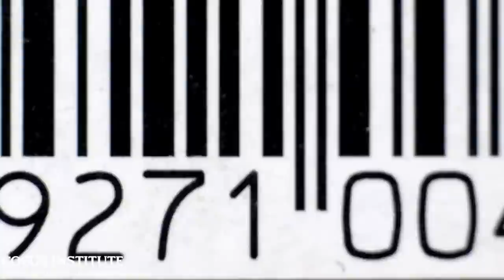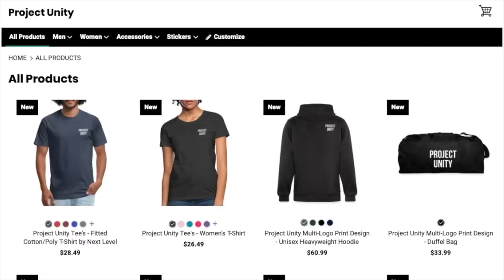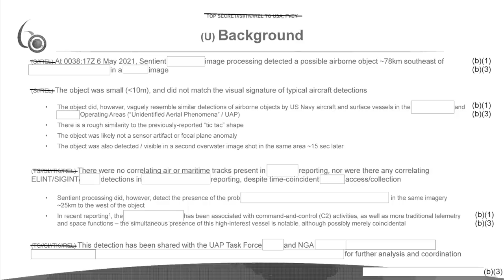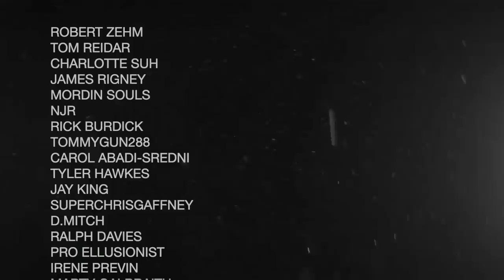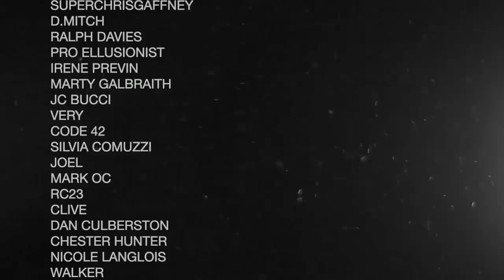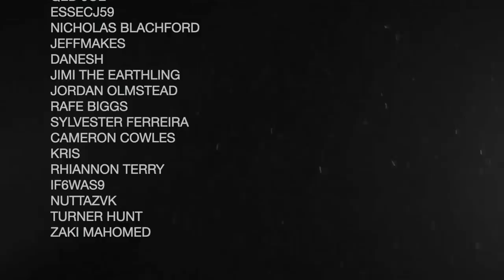Ross Coulthart | Disinformation, UFO Whistleblowers, Media Failures & Insiders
Guest: Ross Coulthart
Multi-Award Winning Journalist & Author

Host: Jay Anderson, founder of Project Unity